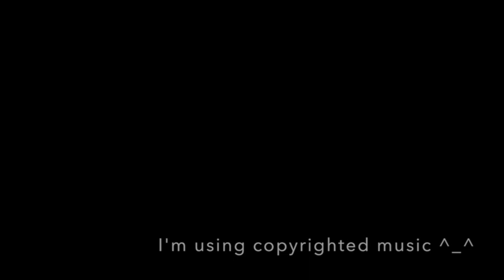Ricky Mic doo Morning routine Part 2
Song: Jumper by Water Flame

Hope you guys enjoyed more Ricky Mic doo coming your way is the near future! Tomorrow probably todays the 24 of June 2017 by the way part 1!